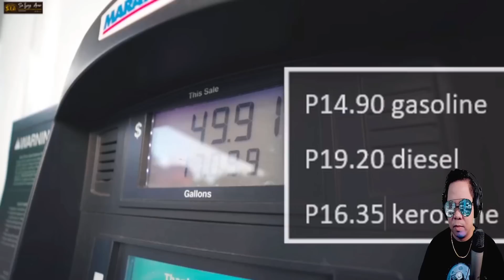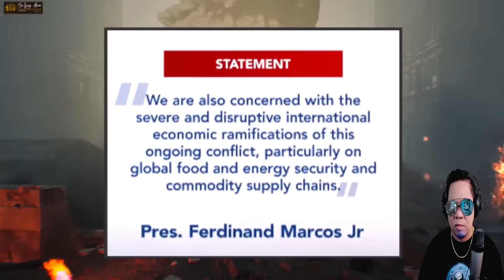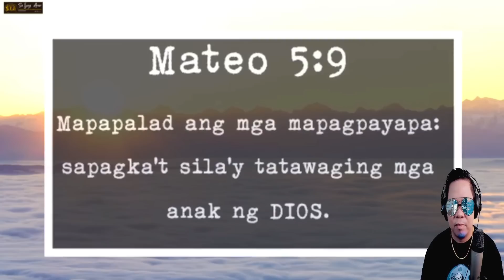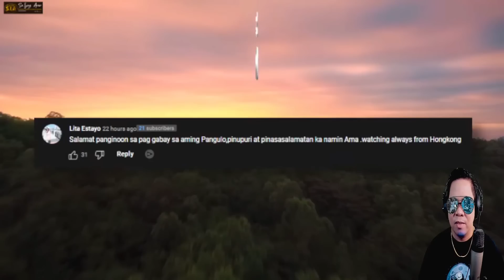GRABE! PRES MARCOS PINAGSABIHAN ANG RUSSIA UKRAINE AT N. KOREA SA ASEAN (REACTION AND COMMENT)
IAMDAVID